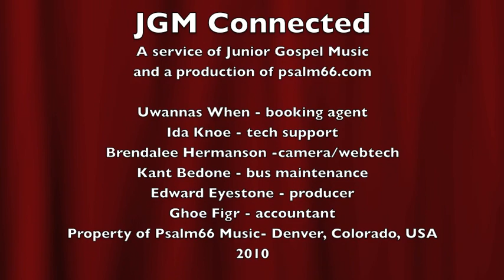Todd Allen Family Interview| Junior Gospel Music| southern gospel| National Quartet Convention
JGM Connected - Allen FAmily interview. Kids in ministry, Eight kids that love jesus and love serving people.